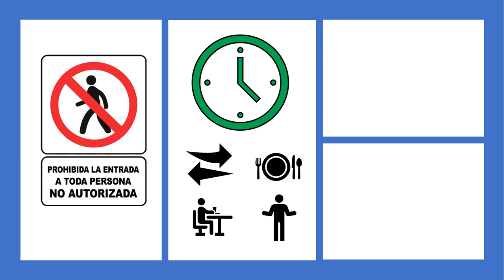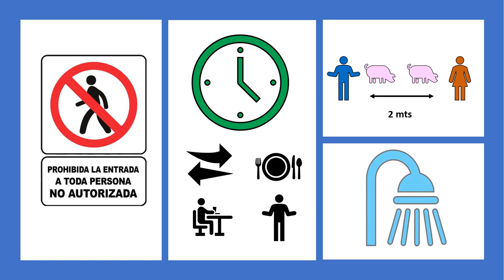Tómate 5 minutos con Quintero: Optimización de Recursos en COVID - 19 Parte 2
Te invitamos a tomarte 5 minutos  para escuchar la  segunda parte de la cápsula con el Doctor Víctor Quintero acerca  de cómo optimizar los recursos de tu granja en tiempos de COVID-19.